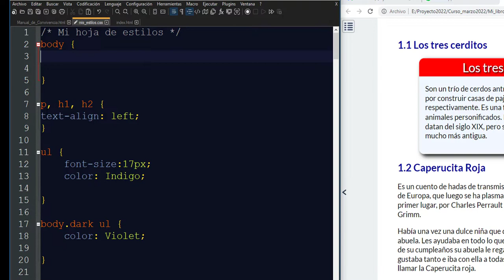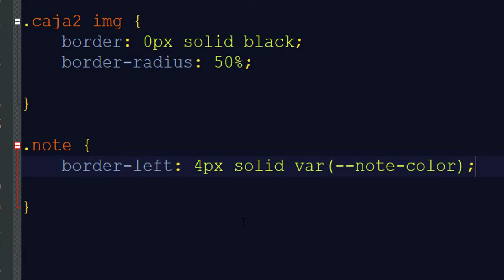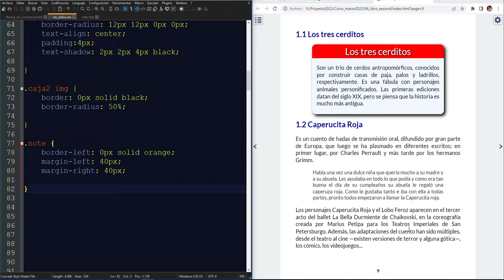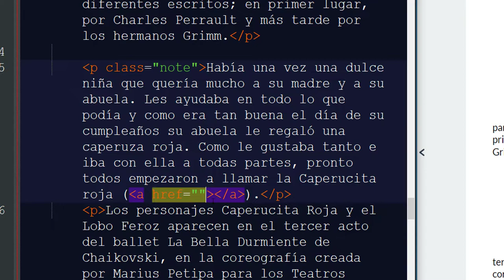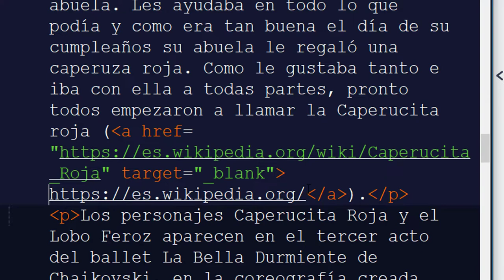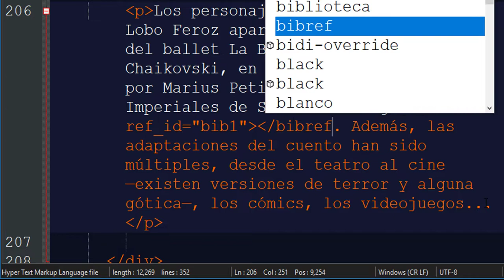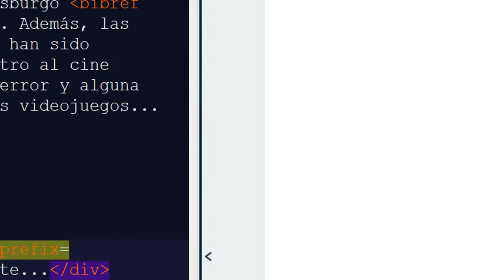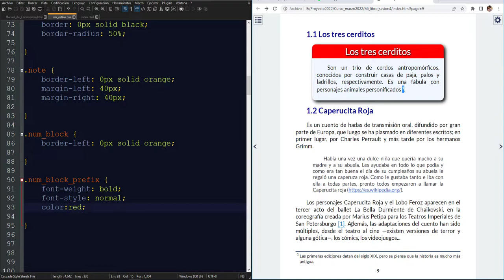Elementos multimedia: Texto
En este video se describe cómo configurar estilos para el elemento multimedia Texto, incluyendo:

Citas textuales
Notas al pie de página
Hiperenlaces
Referencias bibliográficas
Títulos especiales